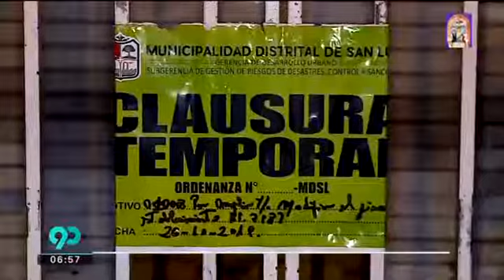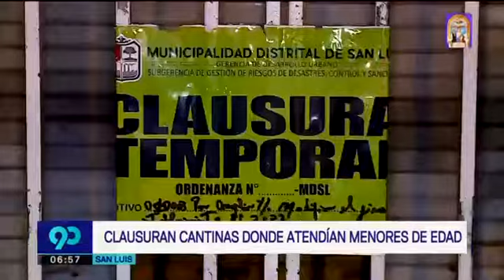INFORME LATINA- EN SAN LUIS INTERVIENEN A MENOR VENEZOLANA TRAS OPERATIVO EN LOCALES NOCTURNOS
La Municipalidad de San Luis, conjuntamente con la Policia Nacional, representantes de la Fiscalia Especializada en Delitos de Trata de Personas y la Superintendencia Nacional de Fiscalización Laboral (SUNAFIL), realizaron un operativo en locales nocturnos y bares del distrito.